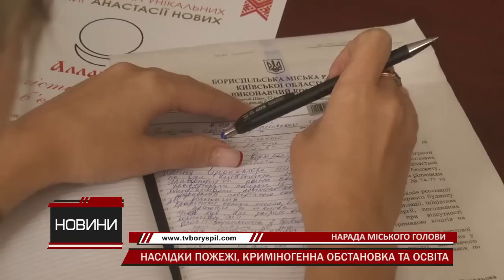На нараді міського голови обговорили наслідки задимлення Борисполя